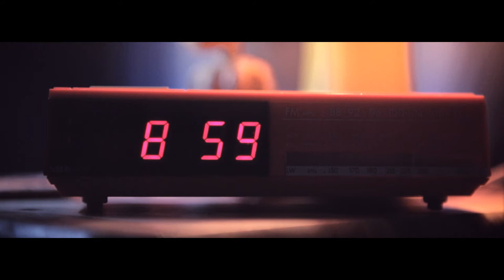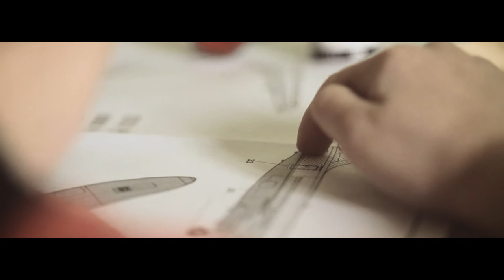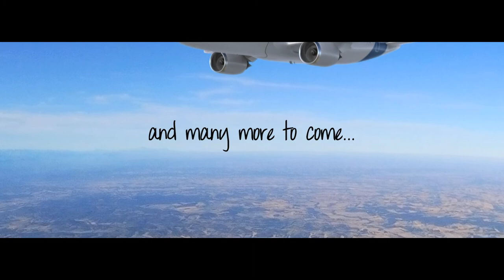Celebrating production of the 5,000th A320 Family jetliner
Film célébrant la production du 5000ème Airbus A320.

Airbus' A320 Family -- composed of the A318, A319, A320 and A321 jetliners -- is the world's most successful single-aisle product line, with more than 8,000 aircraft ordered by over 330 customers around the globe as of January 2012. This imaginative video clip commemorates production of Airbus' 5,000th A320 Family jetliner -- which was delivered on 20 January 2012 to Middle East Airlines.

L'enfant: Alphonce Burbail
L'adulte: Thomas Lafitte
Réalisateur : frédéric duvin
Directeur de production: Christophe Castello
Chargée de production: Emmanuelle Pouzet
Assistant réalisateur: Pascal Couleau
Image: Christophe Palis
Opérateur 5D: Benjamin Ziegler
Chef électricien: Philippe Lupiac
Chef machiniste: Pierre Galy
Décor et accessoires: Laurent Foulquier et Pierre-Adrien Lecerf
Maquillage: Claire Walkowiak
Stylisme: Kim nguyen
Régie: Philippe "Billy" Ferhane
Montage: Adeline Leguellaud
Etalonnage: Neels Castillon
Mixage: David Vincent